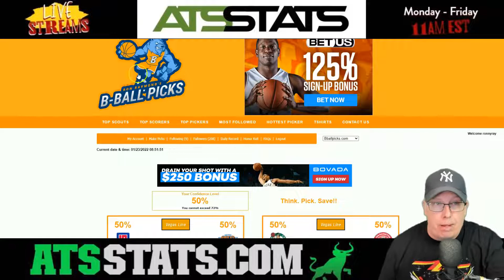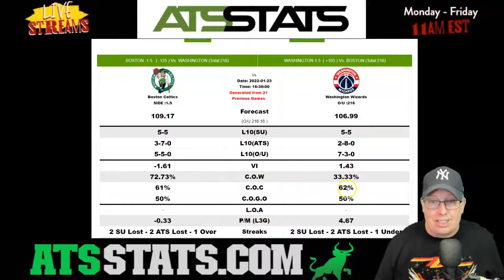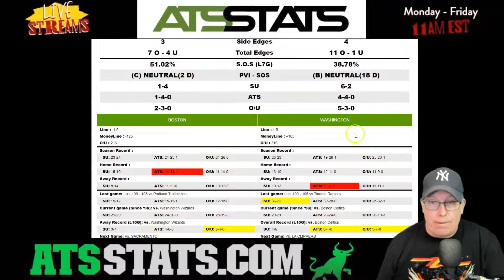Boston Celtics vs Washington Wizards Prediction 1/23/22 - Free NBA Picks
Sports Handicapper Ron Raymond of the Raymond Report has released his NBA preview and prediction on today’s NBA Basketball game between the Boston Celtics vs. Washington Wizards for Sunday, January 23, 2022.